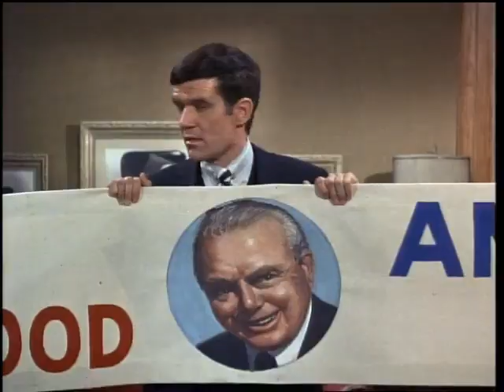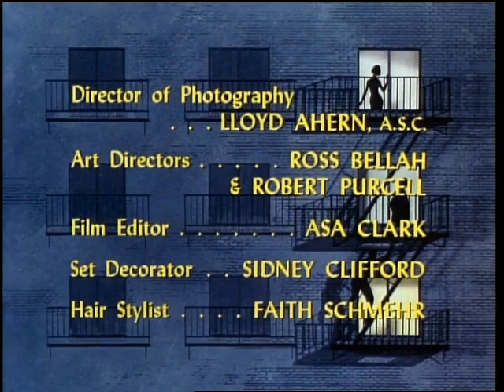♦TV Classics♦ Occasional Wife (S01E13 GP Loves UU)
Episode aired Dec 13, 1966
Stars: Michael Callan • Patricia Harty • Jack Collins
Guest Stars: Fabrizio Mioni • Jack Burns • Jeannine Riley • Jack Riley
When Greta falls in love with a former Italian count, Peter knows their arrangement is over and tells his boss she has gone missing- unleashing a suspicious detective.